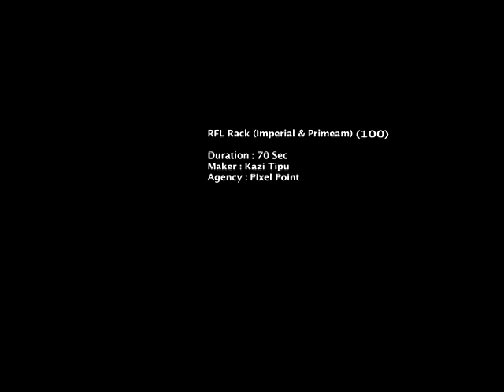RFL Rack Imperial & Premium by Kazi Tipu